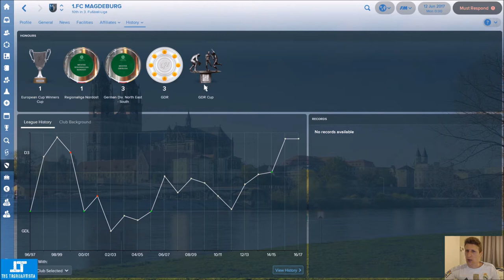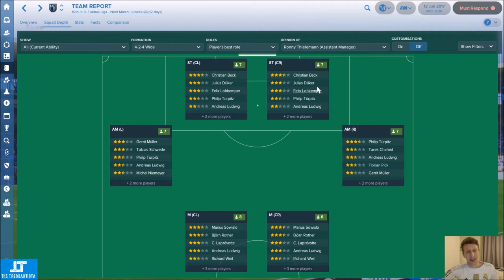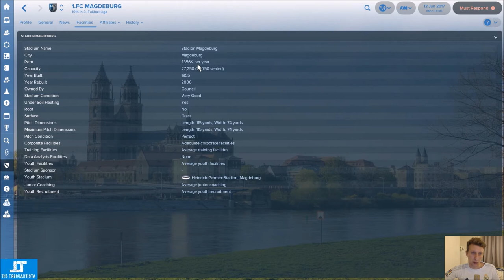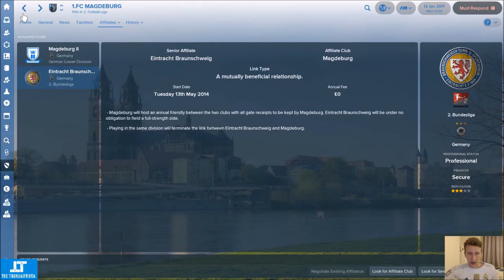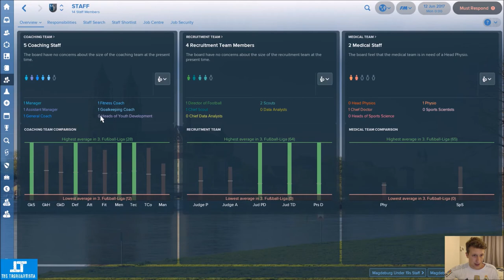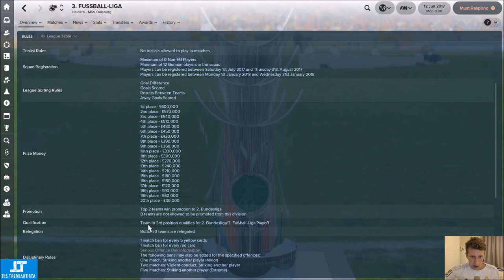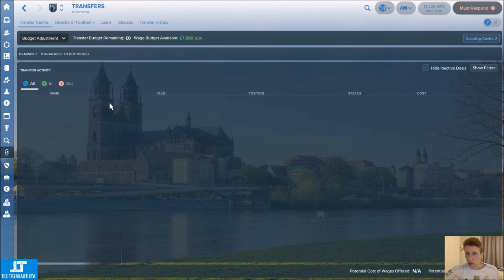FM18 | FC MAGDEBURG | EP1 | MEET THE CLUB | FOOTBALL MANAGER 2018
Hello and welcome to my first episode from the Der Club Rising Series. My first attempt at a Football Manager 2018 series.

Episode one we introduce FC Magdeburg , the club, the history and the squad.

As this is my first upload I would really appreciate any comments and suggestions going further. ( Apologies for the laptop fan in the background I have fixed this for #2.)